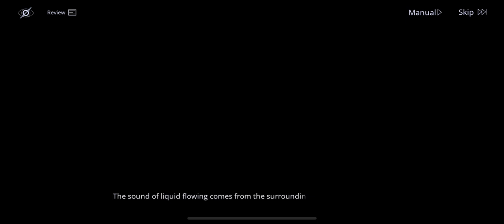New game: Path to Nowhere Ep1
Playing a fun and new gacha game may make a series